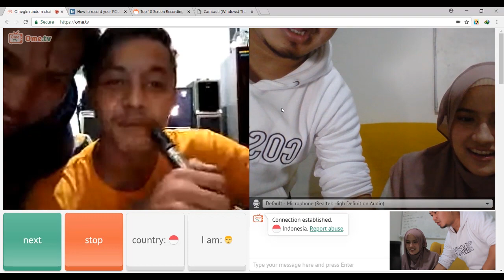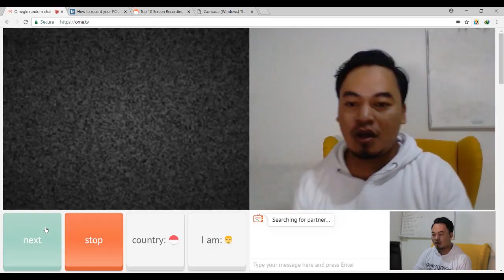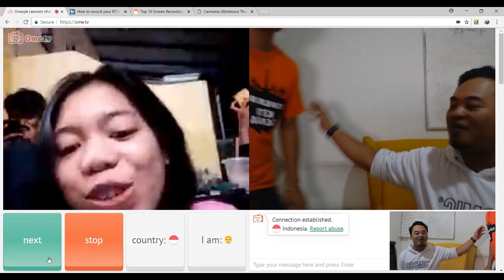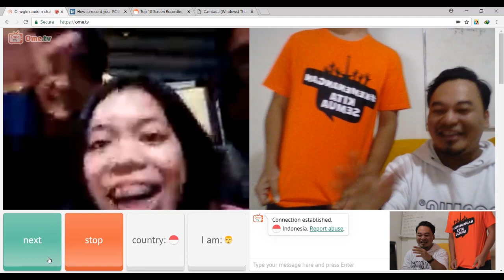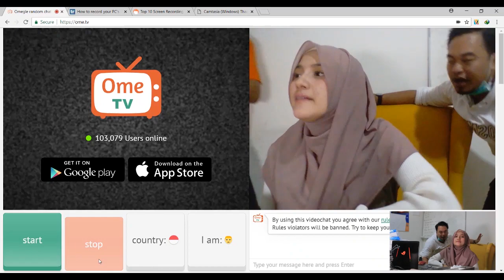Ome TV Real Prank , Digodain Cewek Cantik - Dinyanyiin Rian DMasiv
Kali ini gue bareng sama Rian Dmasiv dan Silvia Anggraini , mau nyobain main video chat online dari paltform Ome.TV sekalian mau prank beberapa orang yang lagi online . Simak yuk keseruannya